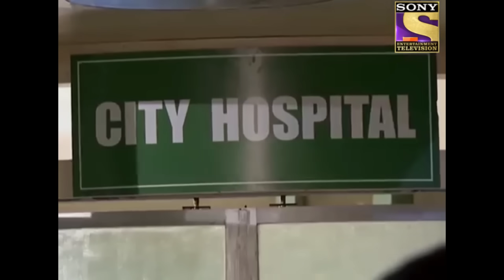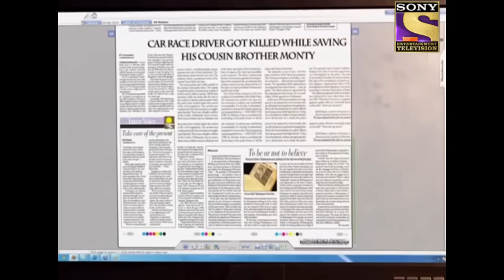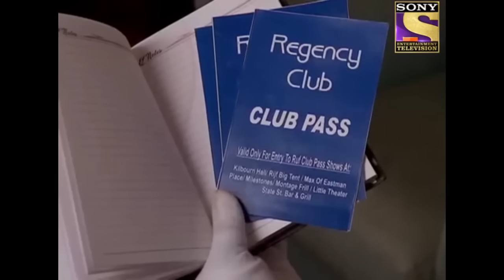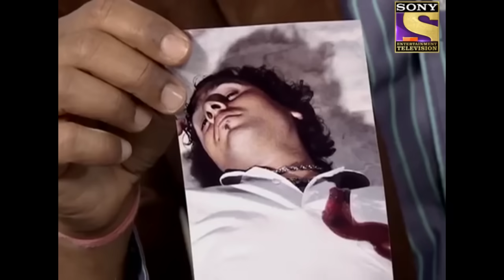The Kart Racing Mystery | सीआईडी | CID | Chhote Heroes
CID Team takes an initiative of saving children from dangers and uncertainty. Thus, this volume revolves around the tragic number of events where children feel unsafe and Insecure. But, with their will power & Strength they can manage to fight any situation if required.
Catch The Action, Watch these Interesting episodes now!